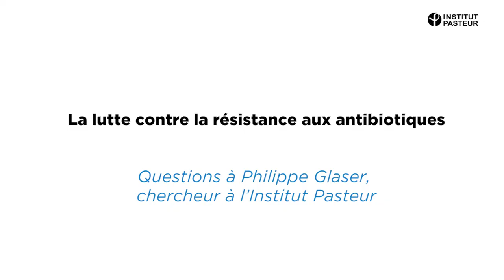Des antibiotiques à l’antibiorésistance : quels usages et quelles perspectives de recherche ?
00:00 Des antibiotiques à l’antibiorésistance : quels usages et quelles perspectives de recherche ?

Questions à Philippe Glaser, chercheur à l’Institut Pasteur

00:05 1. Antibiotiques : usages et abus
- Qui a découvert les antibiotiques ?
- Comment les antibiotiques ont-ils été utilisés pour la santé humaine et vétérinaire ?
- Comment fonctionnent les antibiotiques dans le corps ?
- Quand commence l’effet des antibiotiques ?
- Pourquoi faut-il respecter la durée du traitement antibiotique ?
- Que faire si l’antibiotique n’agit pas ?
- Pourquoi il ne faut pas prendre trop d'antibiotiques ?
- Pourquoi ne faut-il pas s’autoadministrer des antibiotiques ?

04:30 2. Les antibiotiques font de la résistance
- Qu’est-ce que la résistance aux antibiotiques ?
- Quand a commencé la résistance aux antibiotiques ?
- Quels comportements favorisent la résistance aux antibiotiques ?
- Quelles sont les bactéries ou maladies concernées par l’antibiorésistance ?
- Quels sont les différents mécanismes de la résistance d’une bactérie à un antibiotique ?
- D’où viennent les gènes de résistance aux antibiotiques ?
- Pourquoi y a-t-il plus de bactéries résistantes à l’hôpital ?

09:06 3. La lutte contre la résistance aux antibiotiques
- Pourquoi l’antibiorésistance est-elle une priorité de santé publique au niveau mondial ?
- L’antibiorésistance ne concerne-t-elle que la santé humaine ?
- Comment peut-on traiter les germes multirésistants aux antibiotiques ?
- Les germes multirésistants aux antibiotiques sont-ils contagieux ?
- Comment lutter contre la résistance antibactérienne ?
- Que fait la recherche pour lutter contre la résistance aux antibiotiques ?
- Qu’est-ce que la phagothérapie ?
- Quelles recherches menez-vous sur l’antibiorésistance à l’Institut Pasteur ?
- Quelles sont les stratégies innovantes pour lutter contre l’antibiorésistance ?

En savoir plus sur la résistance aux antiobiotiques avec notre fiche